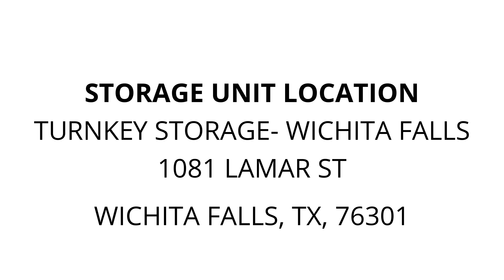TurnKey Storage- Wichita Falls - Unit X39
bed-frame, tall-mirror, headboard, footboard, night-stand, dresser, boxes, bedding, small-tv, stroller, dinning-chairs, mattress, boxspring, window-treatments